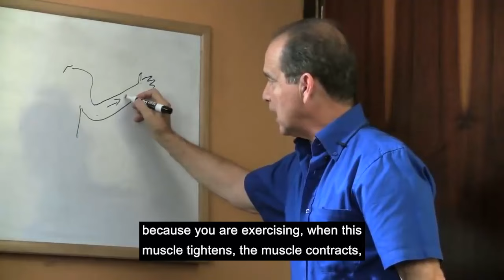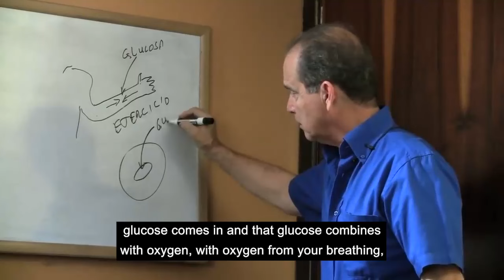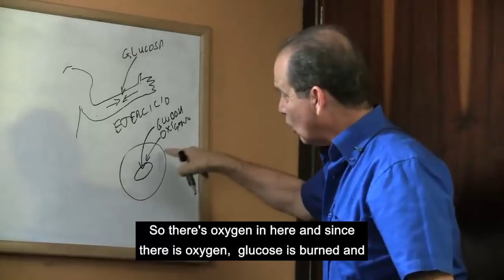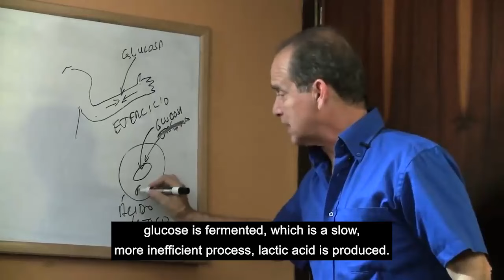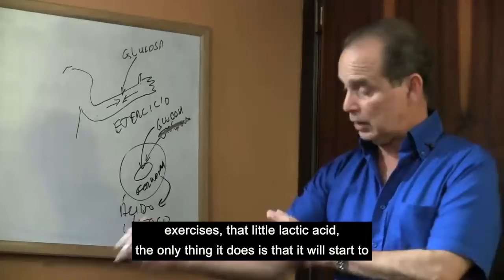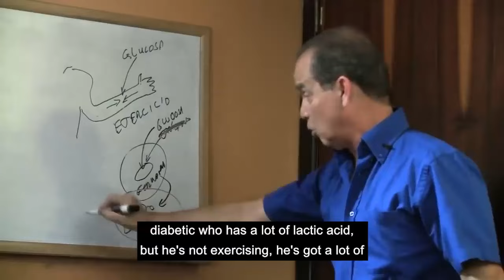#971 Muscle soreness after exercise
In this episode , Frank Suarez explains why some people have muscle pain after exercising.